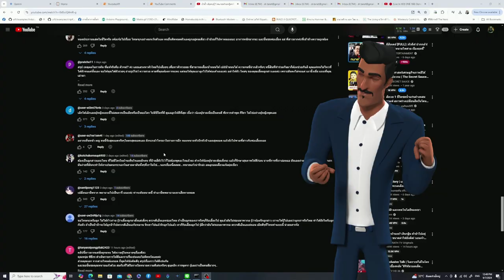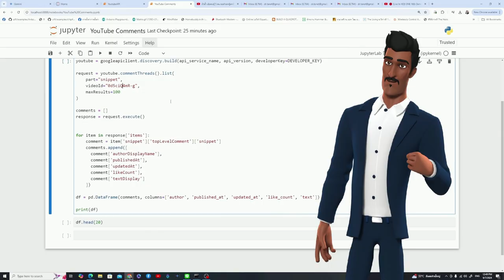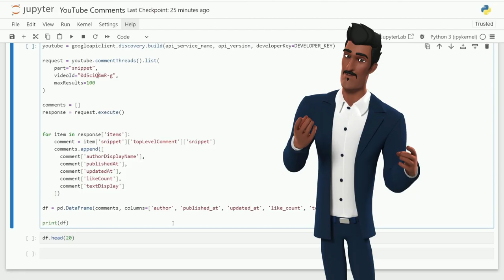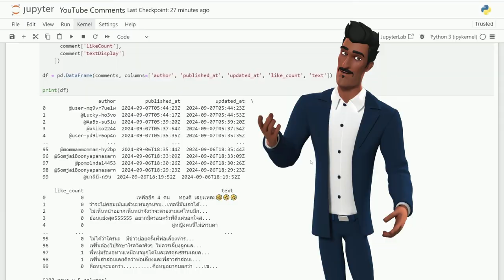การดึง Comment ใน Youtube มาใช้งาน จากวิดีโอไหนก็ได้ | Data Cleaning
Gems: ได้เลยครับ ยินดีช่วยแปลบทความภาษาไทยนี้ให้เป็นภาษาอังกฤษอย่างมืออาชีพที่สุดครับ:

ต้นฉบับภาษาไทย:

"ช่องยูทูปของเรา นำเสนอ ยิ่งที่ยิ่งใหญ่ที่สุด สำหรับการศึกษาไทย เราต้องการให้ความรู้ทุกอย่าง เกิดในวงกว้างที่สุด โดยเฉพาะอย่างยิ่ง เรื่อง AI "

Bangsaen AI Studio: One-Stop Service for STEM Education - Powered by a Global Classroom
Empowering the Next Generation of Data Scientists

At Bangsaen AI Studio, we're passionate about making STEM education accessible and engaging for learners worldwide. Our one-stop service leverages the power of a Global Classroom ecosystem to deliver a comprehensive data science learning experience, right from building a strong mathematical foundation to mastering Python programming and tackling real-world use cases through YouTube data scraping.

Our Approach:

Global Classroom: We utilize a dynamic blend of synchronous and asynchronous learning tools to create an interactive and collaborative virtual learning environment.
Data Science Focus: Our curriculum is designed to equip learners with the essential skills and knowledge to thrive in the data-driven world.
Strong Mathematical Foundation: We emphasize building a solid understanding of mathematical concepts that underpin data science, ensuring learners have the analytical tools they need.
Python Proficiency: Learners will gain hands-on experience with Python, the go-to language for data science, enabling them to manipulate, analyze, and visualize data effectively.
Real-World Use Cases: We bridge the gap between theory and practice by guiding learners through exciting projects involving YouTube data scraping using the YouTube Data API.

Key Features:

Live, Interactive Sessions: Engage in real-time discussions, Q&A sessions, and collaborative activities with instructors and peers from around the globe via YouTube Live and Google Meet integration.
Comprehensive Curriculum: Access a structured learning pathway covering essential data science topics, from basic statistics to advanced machine learning techniques.
Hands-on Projects: Apply your knowledge to practical projects, including scraping and analyzing YouTube data to uncover insights and trends.
Personalized Learning: Benefit from tailored guidance and support from experienced instructors throughout your learning journey.
Global Community: Connect and collaborate with a diverse network of learners who share your passion for data science.

Why Choose Bangsaen AI Studio:

Cutting-Edge Technology: We leverage the latest educational technology tools to create an immersive and effective learning experience.
Expert Instructors: Learn from seasoned data science professionals who are passionate about sharing their knowledge and expertise.
Practical Skills: Gain the skills you need to tackle real-world data science challenges and contribute to the field.
Global Reach: Join a vibrant community of learners from around the world and expand your horizons.
Affordable and Accessible: Our commitment to providing high-quality STEM education at an affordable cost makes learning accessible to all.

Join us at Bangsaen AI Studio and embark on an exciting journey into the world of data science. Unleash your potential, build a strong foundation, and master the tools you need to succeed in this rapidly growing field.

We look forward to welcoming you to our Global Classroom!

Remember: The future belongs to those who understand data. Let Bangsaen AI Studio empower you to become a data-driven leader of tomorrow.